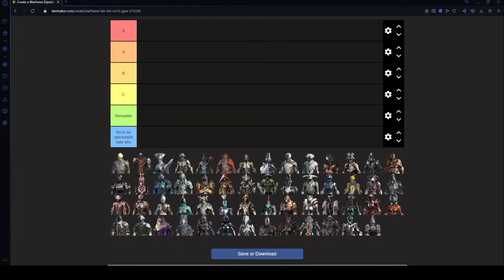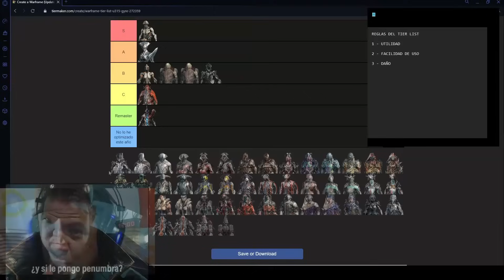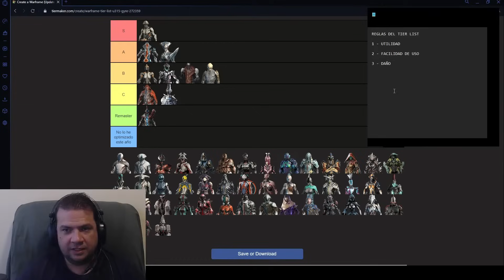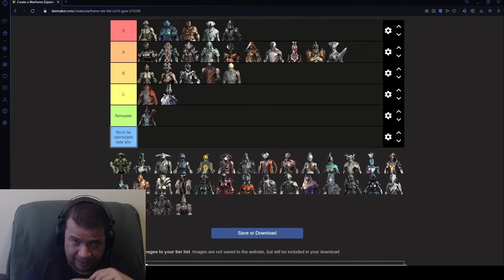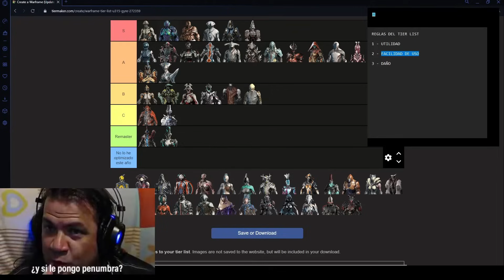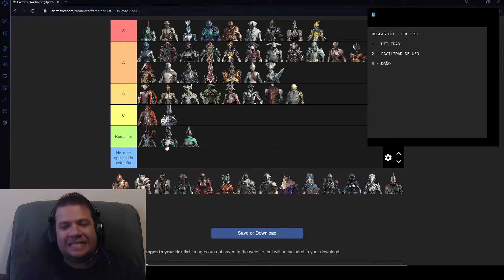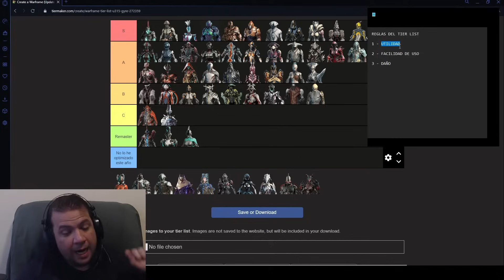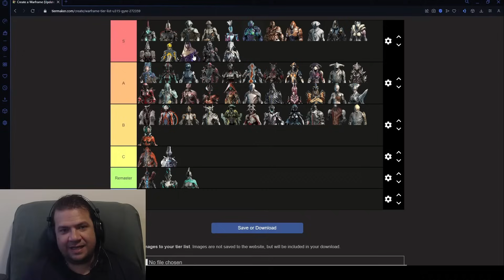Warframe Tier List Edición 2024 - TODOS LOS WARFRAMES - Lo Mejor de Deuce en Vivo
Muchos me han pedido un Tier List de Warframe para actualizar mi Tier List más antiguo, así que hoy les traigo más que eso, porque estas dos horas están enteramente dedicadas a analizar de manera pormenorizada a todos los Warframes, en esta edición de Deuce en Vivo, preparen el té, el mate, la soda, lo que sea, porque acá les traigo todo; Helminto, gameplay, variantes, ventajas, desventajas, los mejores y peores Warframes, en fin, todo

Usa el código DEUCETHEGAMER en la pestaña de códigos dentro del mercado de Warframe para redimir el glifo del Canal.
También puedes usar este link para hacerlo directamente en la web del juego

0:00 Intro / Reglas del Tier List
7:52 Ash
10:02 Atlas
13:15 Banshee
17:44 Baruuk
18:56 Caliban
22:53 Chroma
25:06 Ember
26:25 Dagath
28:43 Citrine
30:56 Equinox
34:40 Excalibur
35:38 Frost
38:38 Gara
40:42 Garuda
44:55 Gauss
47:40 Grendel
49:18 Gyre
51:50 Harrow
55:08 Hildryn
56:03 Hydroid
57:04 Inaros
59:42 Ivara
1:01:24 Khora
1:03:46 Lavos
1:06:18 Kullervo
1:09:42 Qorvex
1:13:59 Limbo
1:20:40 Loki
1:24:55 Mag
1:27:13 Mesa
1:28:38 Mirage
1:31:12 Nekros
1:34:28 Nezha
1:35:51 Nidus
1:38:55 Nova
1:41:16 Nyx
1:45:49 Oberon
1:47:31 Octavia
1:49:07 Protea
1:50:16 Revenant
1:51:32 Rhino
1:52:18 Saryn
1:55:39 Sevagoth
1:59:37 Titania
2:02:23 Trinity
2:05:24 Valkyr
2:06:46 Vauban
2:07:55 Volt
2:09:22 Wisp
2:10:28 Wukong
2:12:02 Xaku
2:13:44 Styanax
2:14:44 Voruna
2:16:21 Yareli
2:17:40 Zephyr
2:18:55 Conclusiones